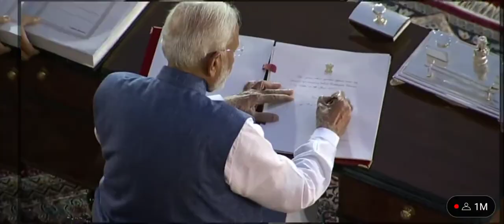ఇప్పుడే మూడవసారి ప్రమాణస్వీకారం చేసిన ప్రధాని మోడీ pm Modi pramana swikaram ceremony live update.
hello everyone today update is PM modi pramana swikaram ceremony live update.@sarlcreations